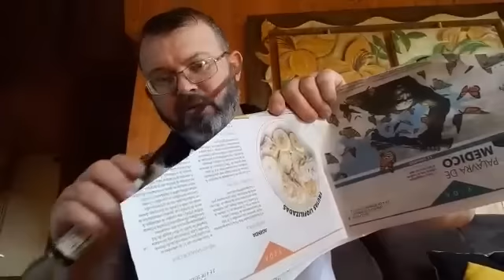faca em damasco feita por encomenda para ADÃO ETERNO da cidade de ARAQUAÍNA /TO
faca em 15n20 com 1070 e 1095 com 25 cm de lâmina por 4 cm de largura dorço de 5 mm mosqueado é com sangradeira cabo em chifre de cervo com detalhes em chifre bovino e polmo em damasco bainha simples em sola